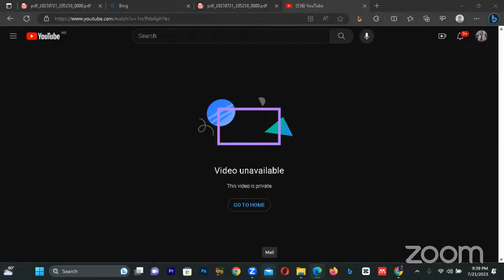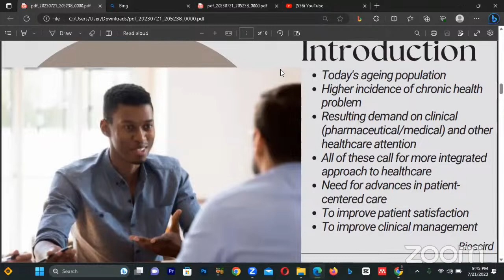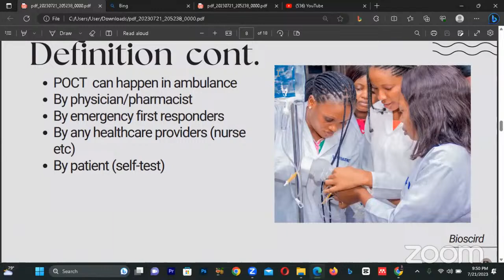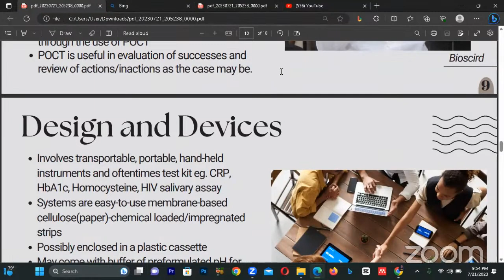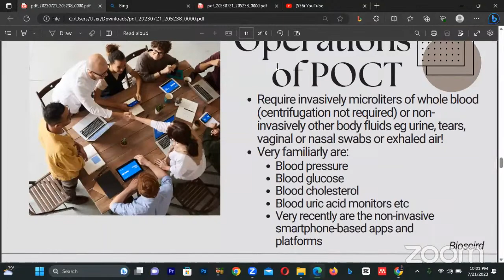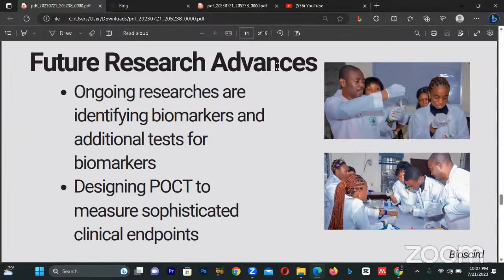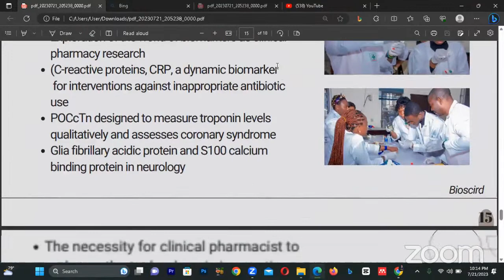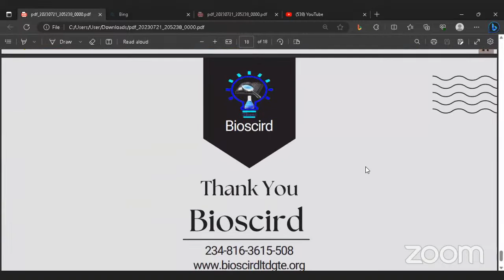Optimizing Patient Care through Effective & Selected Point of Care Tests by Clinical Pharmacists